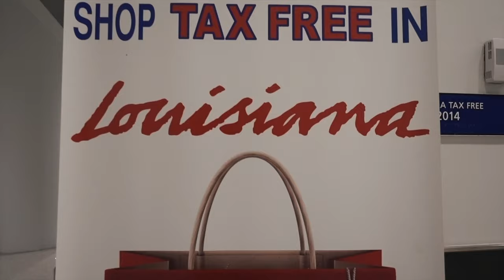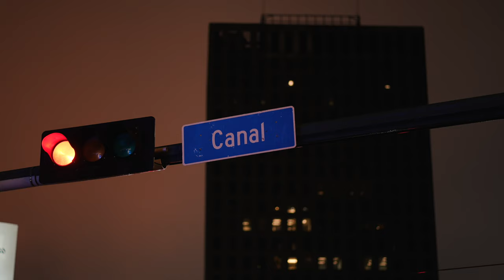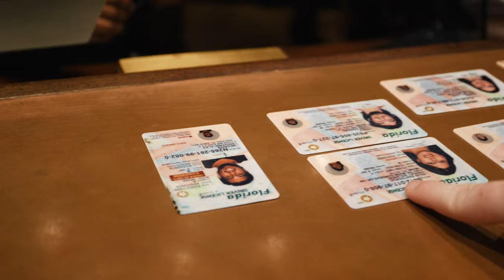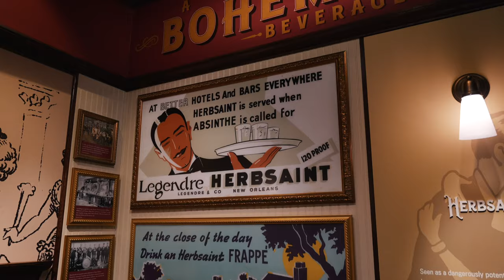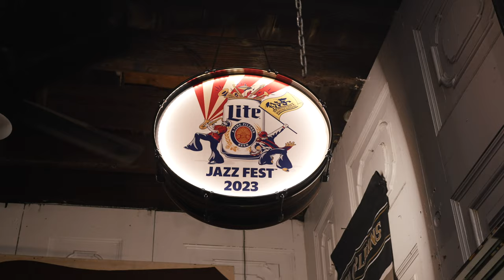Drunk on Bourbon Street (NOLA Travel Vlog 2023)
DOOF DAYS! Season 5, Episode 50. December 17th - 19th.

Join me on an unforgettable trip to New Orleans, where the magic of the city comes alive! We kicked things off by watching the Saints absolutely slice and dice Tommy Cutlets on the field, leaving the crowd roaring with excitement. But the energy didn’t stop at the stadium – we hit Bourbon Street, soaking in the vibrant sounds of live jazz that filled the air. Every corner of the French Quarter buzzed with music, culture, and the unique spirit of New Orleans.